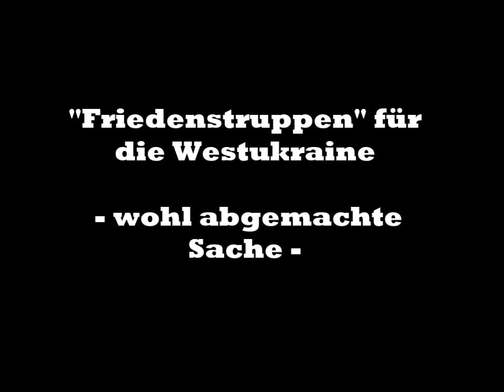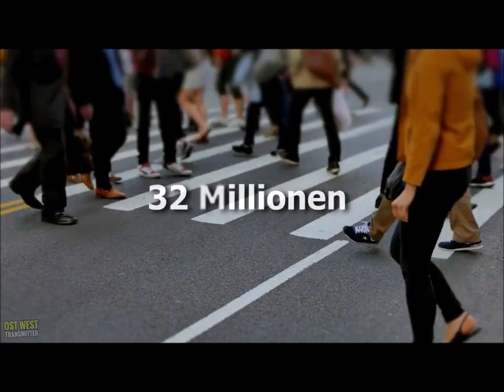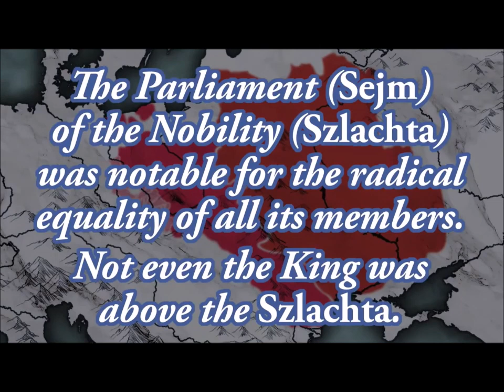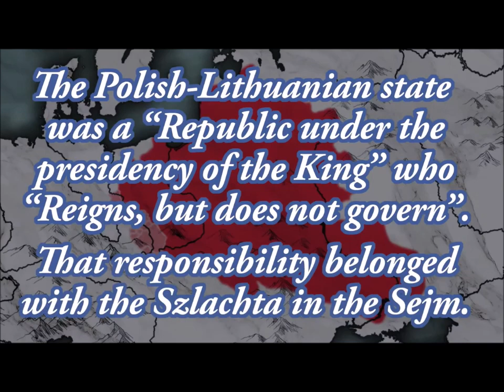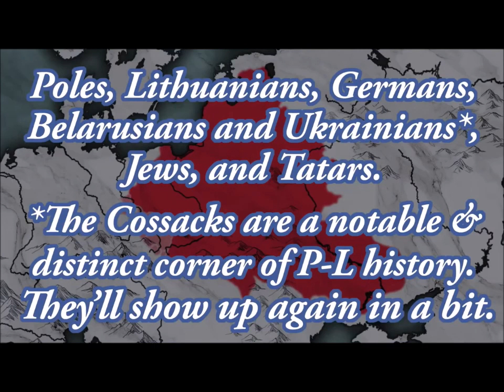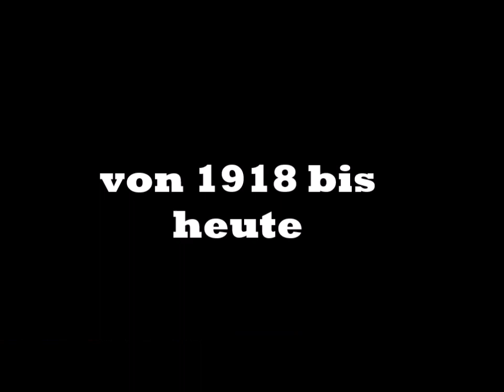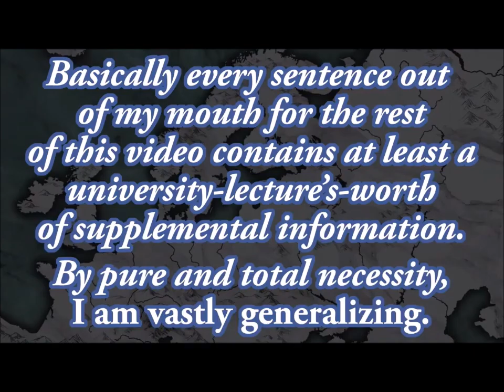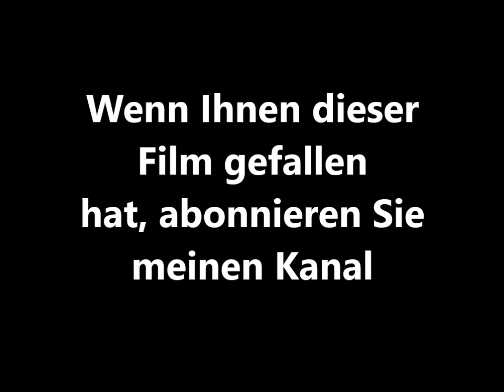Aus der Geschichte nichts gelernt? Kreise - es gibt imperiale Pläne an der Weichsel!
Pläne zur (Teil-)Rekonstruktion des polnischen Commonwealth durch eine teritoriale Ostverschiebung sind kein Geheimnis. Sie sind nicht unrealistisch, weil die (West-) Ukraine "keiner so richtig braucht" (EU-und NATO-Träume, UN-Friedenstruppen, Bevölkerungsexodus, politisch-wirtschaftlicher Zerfall). Der Prozess kann friedlich verlaufen, wenn Russland eine Teilung akzeptiert. So wie bei der Sowjetunion 1992?